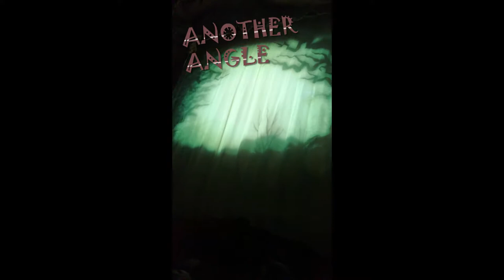MY VERSION of Wickerman Opening Scene...Alton Towers Park2018,🎢Using my creative head for this.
My version of the OPENING CINEMA SCREENING as you walk in. Added effects by ME. I think its rather COOL !😎
New 2018 WOODEN rollercoaster 🎢 ride at Alton Towers. The £16-million ride opened on 20 Mar 2018.  The first to use fire and smoke.